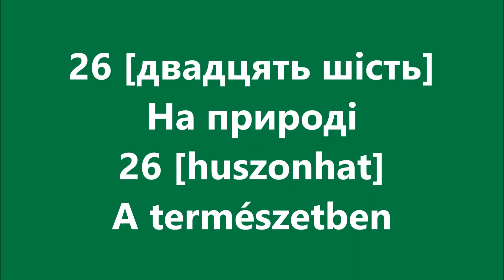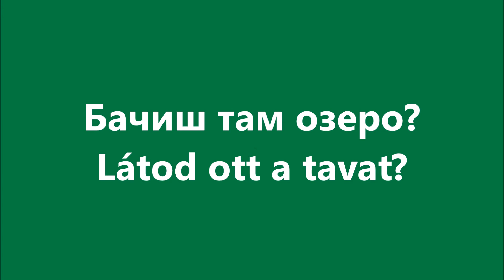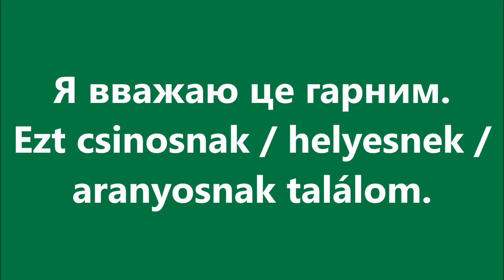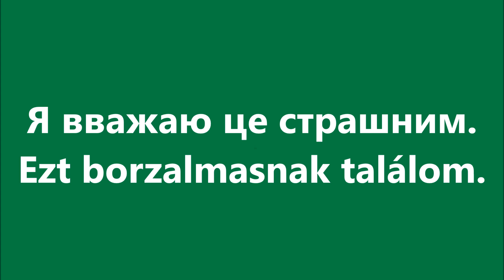Угорська мова Урок 26 - На природі